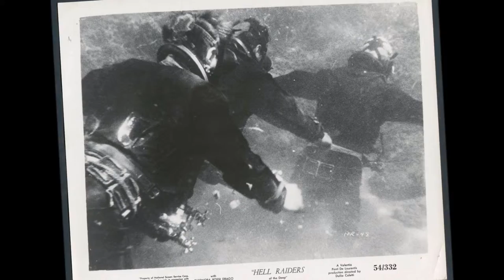Divers Diving Scuba Diving in Hell Raiders Of The Deep 1954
Scenes of Divers Diving Scuba Diving in Hell Raiders Of The Deep 1954